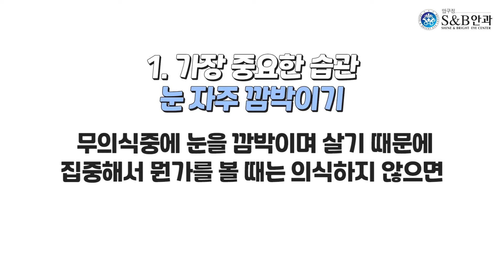[S&B안과 눈건강지킴이] 사계절 내내 건조한 눈건강 관리법과! 확실한 인공눈물 점안법까지! 간단 정리✨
봄, 가을엔 건조한 날씨, 겨울엔 히터바람, 여름엔 에어컨 바람
사계절 내내 건조한 환경 때문에 같이 건조해지는 우리 눈,,
어떻게 대처해야하고 관리해야 하는지 S&B 눈건강 지킴이와 함께 알아봐요 : )

건조한 눈에 수시로 넣어주는 인공눈물!
혹시 잘못된 방법으로 점안하고 있으신 건 아닌지!